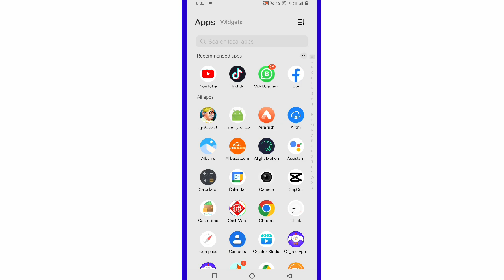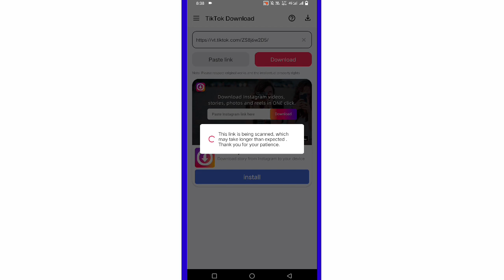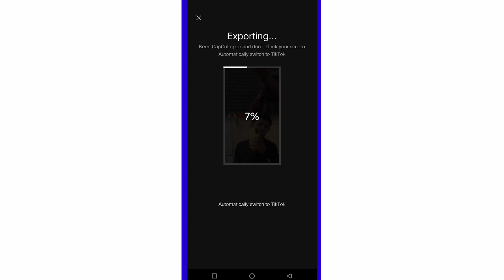Tiktok New Trend | TikTok Trending Video Editing In CapCut | CapCut New Template Use Now | Arabic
hi friend in this video i have told you this video on tik tok which goes to training how can you make such a video on top of your picture

Arabic Video Tiktok Trend
Tiktok Trending Video Editing
CapCut Use Now Templat Arabic Video
New Trending Video Editing
Tiktok Most Viral Video